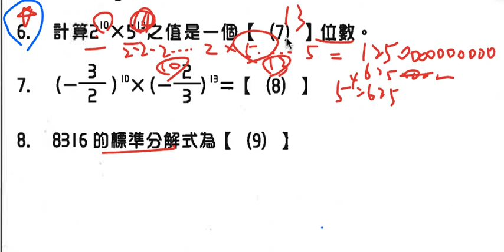數學-國中-歷屆考題112國一數上-第二次段考-填充6